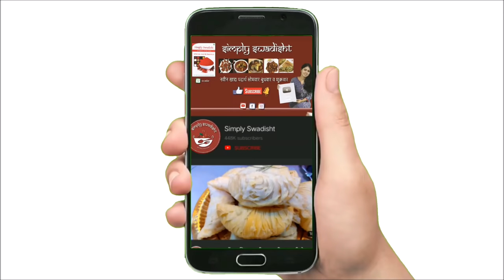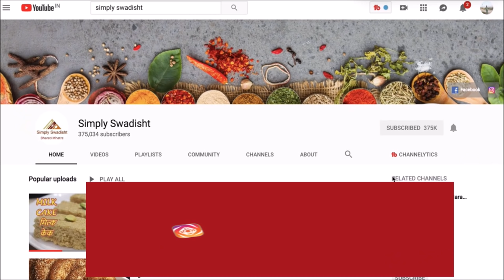नको तांदळाची पिठी नको रवा,अश्या कृती ने बनवा कुरकुरीत ओले बोंबिल/crispy bombil fry/crispy bombayduck